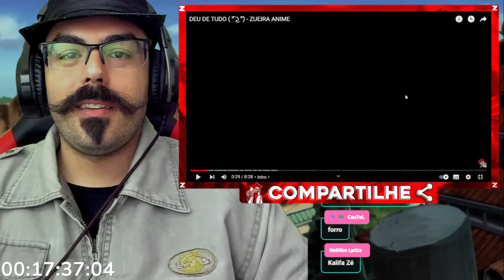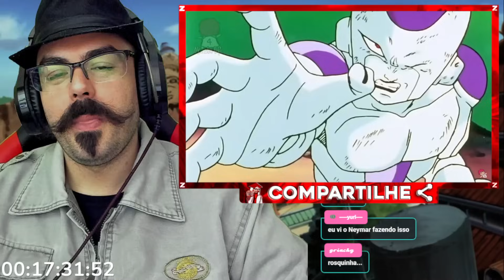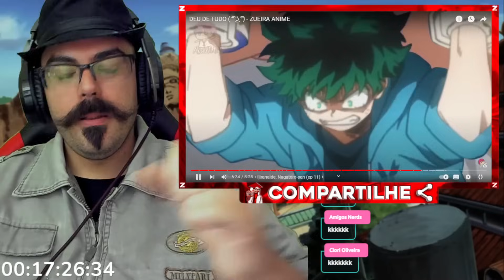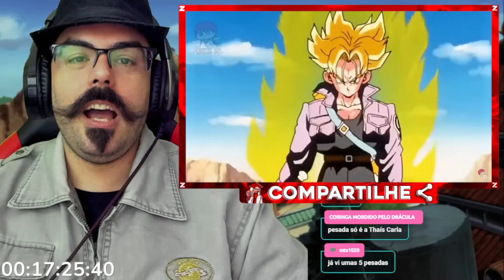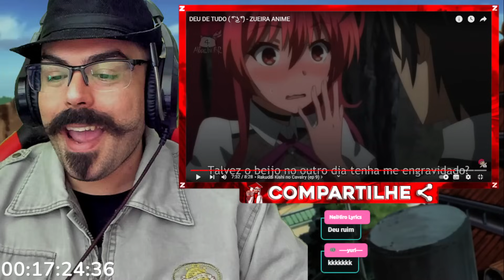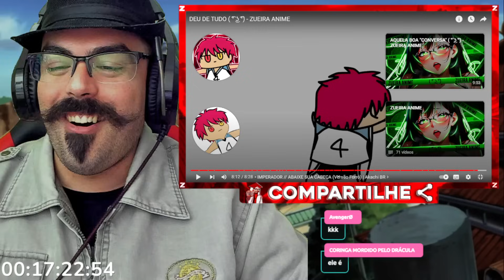REACT - DEU DE TUDO ( ͡° ͜ʖ ͡°) - ZUEIRA ANIME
OPAA MEUS QUERIDOS ZÉS ^^ Hoje vamos com mais um vídeo SÓ NA ZUEIRINHA LEVE, (LEMBRANDO QUE AQUI TEM VÍDEO TODO DIA ^^)

VAMOS AJUDAR O RIO GRANDE DO SUL (vakinha para quem conseguir ajudar )

🤑 ASSINE A CINEFY E ASSISTA TUDO QUE SEUS CANAS FAVORITOS ESTÃO VENDO.

CANAL DO - @AkachiBR